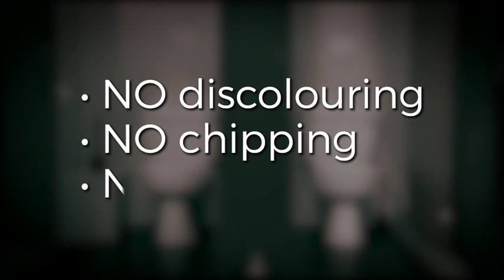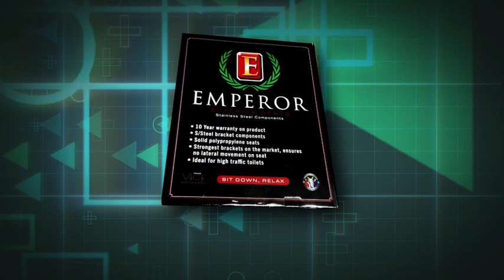The unbreakable toilet seat, Emperor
Meet the new generation toilet seat engineered, built and proven to last. Offered with a 10-year guarantee, it is available with a crown (lid) and without. The innovative Emperor toilet seat is designed to be unbreakable, it is designed to last.